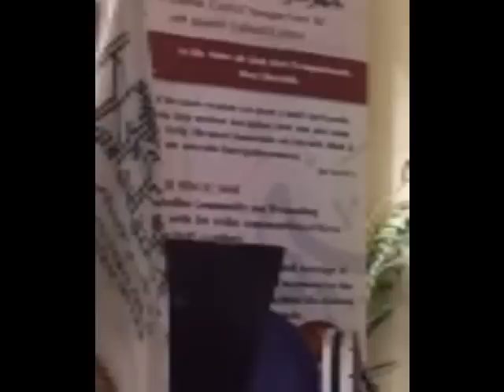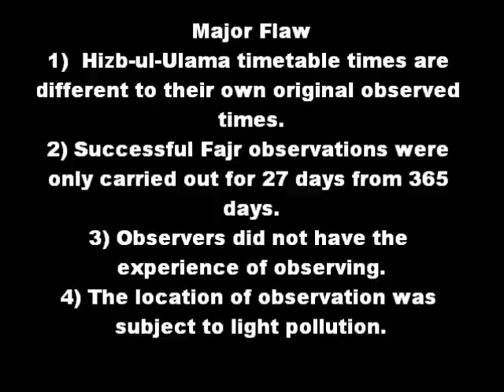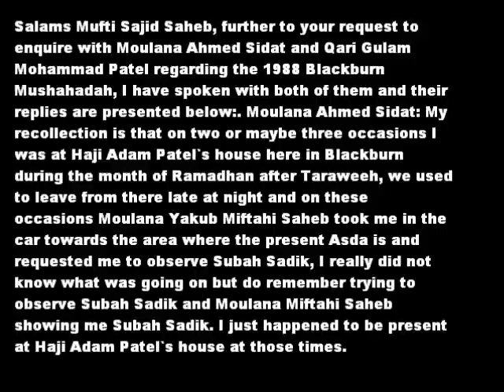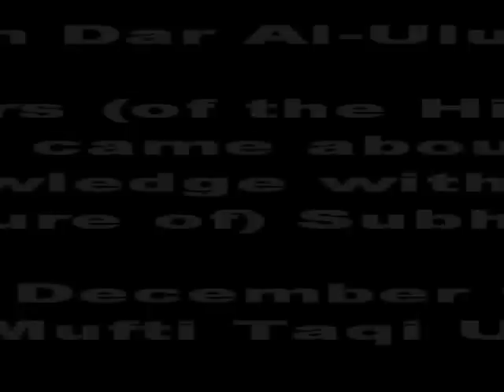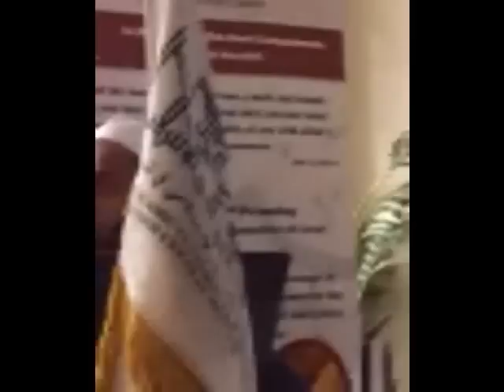Why Is The Salah Timetable Circulated by Hizbul Ulama UK Incorrect? At Regents park mosque iccuk Lnd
Do Not Blindly Follow Hizbul Ulama Salah_Timetable, Meeting At Islamic Cultural Centre Regent's Park Mosque, London, Correct Mushaidah Subah Sadiq Times in Shari'ah - LECTURE ON Mufti Sajid Patel, Shaykh Farid Patel and Shaykh Khalifa Imaam of London Central Mosque & Islamic Cultural Centre 146 Park Road. Ramadaan Subah Sadik Timetable meeting at Regents Park on 5 June 2012. (3rd Meeting)
Important Announcement as regards to Unified Salah times in London by the Wifaq ul Ulama Upon the invitation of the London Muslim Forum three meetings were held at the Regents Park Mosque ( ICCUK) with an agenda to unify the Mosques of London on CORRECT Salah times. Forty Six Mosques were represented at the meeting yesterday (5th of June 2012). With the grace of Almighty Allah we are pleased to announce that representatives of Forty Four Mosques have unanimously agreed that they will adopt the centuries old 18 degrees timetable. This is a timetable adopted by the majority of Muslim Countries throughout the World, and agreed upon by the majority of the Scholars throughout the world. In fact 99% of the Scholars of the Indian subcontinent are unanimous on the point that the time of Isha and Fajr begins when the Sun is 18 degree below the horizon.
     One of the two Mosques that abstained was the Regents Park Mosque as they did not have their director  Dr Dubyaan present. The Imam of the other Mosque was in agreement but he had to consult his committee before making a final decision.
   May we also take this opportunity to inform the public that observations (Mushahadah) have been carried out throughout the world including the UK to verify the Subh Sadiq (True Dawn) times in this centuries old 18 degrees timetable and they have been found to be correct in all locations. We appeal to All Muslims to adopt the correct time table for Salah and Suhoor times so that they do not spoil their fasts or Salah.
England UK Muslim Welfare House North London Central Mosque Sultan Selim Masjid Complex South Tottenham Mosque Azizia Mosque Valide Sultan Central Trust Islamic Cultural Centre East London Mosque Markazi Masjid Ishaatul Islam Mosque Jamia Masjid Sheffield Hallam Uniuversity Masjid Al Hidayah Masjid Noor Batley Mazahirul Uloom Madrasah-e-Darul Kerat Mozidiah Al-Huda Cultural Shoreditch Masjid Suleymaniye Mosque Bow Chingford Islamic Society Madina Trust Clapton Markaz-ud-Dawat wal Irshad Madina Masjid Anjuman-e-Islamia Jamia Mosque Bilal Islamic Centre Jamia Mohi-ul-Islam Siddiquia Azhar Academy Forest Gate International Khatme-Nabuwat Movement Imamia Mission Newham North Islamic Association Green Street Forest Gate Idara Minhaj-ul-Quran Upton Ouwwat-ul-IsIam Society Islamic Dawa Council Jamia Darussalam Dalston Mosque Sandringham Road Masjid Albirr Leyton Muslim Community Jame Masjid Noor-ul-Islam Walthamstow Mosque Leytonstone Ashville Muslim Welfare Trust & Masjid Leytonstone Shah Jalal Mosque East Ham Masjid Tawheed Manor Park London Church Road Islamic Dawah Upton Ibrahim Mosque Al-Hira Centre Masjid great fatwa al-Falah Leicester Jamiatul Ulama Britain - Hizbul Ulama UK حزب العلماء یوکے Upton Park Muslim Cultural & Welfare Association Madina Jame Poplar Mosque Imam Abul Hussain Khan Abu Tayyeb abdul kaium Whitechapel East London Mosque Sheikh Abdul Qayyum markaz Masjid Ilyas Stratford Islamic Association Madrassa Al-Tawheed mushahadah degrees true down Islamic Education Centre (Trust) Abubaker Walthamstow Central Masjid-e-Umer Queens Road South Woodford Bait-ul-Aziz Cultural Muslim Association of Nigeria Lewisham & Kent Assalatur-Rahman Islamic Association Greenwich Islamic Centre Dulwich Islamic Centre GA Islamic The Islamic Cultural and Community AI-Muntada Al-Islami Trust Brixton Cultural Centre Khatme Nabuwwat Cultural & Education Centre Balham Mosque Hyderi South London Islamic Centre Mitcham Streatham Common Tooting Gatton Road Darul Aman Masjid Wimbledon Muslim World League Mayfair Islamic Centre Acton Muslim Welfare Association Chiswick Gunnersbury Muslim Cultural Heritage Centre Kensington Differences in Salah Subah Sadiq fast Timetable Ramadhan Eid mancheter Birmingham Nottingham Bradford Glasgow Luton Scotland Sheffield Shaykh Sudais Zakariyya markaz dewsbury Batley Bolton end sehri fajr time shariah Masjid Al Falah Leicester Trust Islamic Universal Association Shepherds Bush Mosque Muslim Welfare Association Centre Ealing Broadway Al Madina Victoria Basildon Muslim Cultural and Welfare Association Carsharton ict Croydon Mosque Thornton Heath Enfield Mosque Redbridge Harrow Central Hidaya Centre Anjuman Himayt al Islam Cultural Society Hounslow Jamia Education Ilford Kingston Jamia Mosque Havering Romford Abubakr Jamia Masjid Sutton Wembley Maulana Yusuf Motala the Ink of scholars channel Abu Nauman Abdur Raheem SALAH TIMING USING